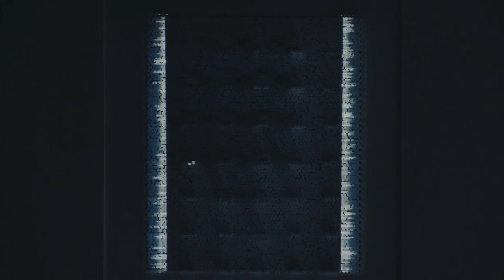Media Artist, Nobumichi Asai.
Media Artist and Futurist Nobumichi Asai.

He graduated from Tohoku University, Faculty of Science. Media artist, creative director, programmer. He has worked as a creative director and media artist for CM production PICS Co., Ltd, visual design studio WOW inc, and others. Currently CEO/Creative Director of XR CITY LAB inc/XR CITY LAB.

He is known worldwide for his face mapping and other technology art. His face mapping collaboration with Lady Gaga and Nile Rodgers at the Grammy Awards was broadcast simultaneously to 200 million people around the world and received a huge response. His feature-length VR film "Ghost in the Shell virtual reality diver", a pioneering work in the world, won Best of VR at the 2018 Venice International Film Festival, and his face-mapping work with AYABAMBI, “INORI (Prayer)” generated a buzz of 5 million views and won 6 national and international awards, including Short of the year-Best of Experimental (Germany).

His first face-mapping piece, "OMOTE," received 5 million views in one week and became a worldwide sensation.
"CONNECTED COLORS (2016)" was selected as one of more than a dozen innovators worldwide and was broadcast worldwide as an Intel commercial and received 4 million views, including FUBIZ (France). Installations were held in Paris and NY.
“INORI” - we pray all nukes will eternally disappear from the world. The installation and lectures were held in Venice (2018/7 - 2018/11).
His world's first volumetric laser hologram work "light of birth (2016)" was exhibited at the Triennale Art Museum in Milan and Media Ambition Tokyo, where it received a great response both nationally and internationally.

He is also active globally as a speaker, and was invited to the Louvre Museum in June 2017 to give a speech on the theme of "FUTURE ART”. In 2015, he was invited to WE SUMMIT, an innovation festival in Beijing organized by Tencent, where he gave a speech in front of 2,500 people from all over the world. He gave a speech on the theme of "Technology + Art + Humanity" in Hangzhou, China in May 2018 in front of 2,000 people.

He is challenging innovative expression by fusing ideas from design and art with technology.

He has been officially invited to the Venice International Film Festival, selected twice as a Jury Recommended Film at the Japan Media Arts Festival, and won the Grand Prize at the VFX AWARD2015 and 2017. Winner of the Ars Electronica VFX Animation Award, Short of the year Best of Experimental (Germany), and many other awards.